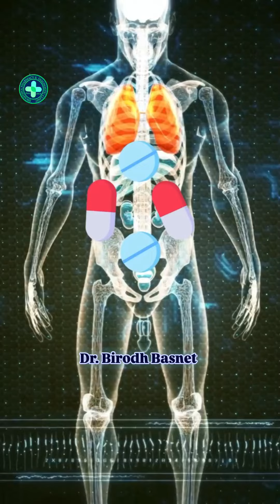रुघाखोकी लाग्दा एन्टिबायोटिक खानेकि नखाने? 🤔💊 Dr. Birodh Basnet.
रुघाखोकी लाग्दा एन्टिबायोटिक खानेकि नखाने? 🤔💊
Dr. Birodh Basnet.

Hello!
This "SWASTHYA PHARMACY" Jhapa is located in Arjundhara Municipality 6, Jhapa, Kosi Province, we have opened this channel to provide all types of medical treatment from this organization as well as to provide health related information. Our aim is not to make money from the channel, but to spread health-related awareness to all Nepalis. All the videos broadcast from this channel are kept for health related information. In addition, all the rights related to health related articles, videos, etc. broadcast from this channel will belong to the creator (doctor). If for any reason they want to remove the health content uploaded on our channel such as photos, videos and articles, we promise to remove them immediately.

If someone suffering from poverty comes to our pharmacy for treatment, we have been providing free treatment and support as much as possible.

In the end, we have a request to the doctors/physicians, your health information will be seen in the remote villages of Nepal, many patients, even though they have not met you directly, are increasing their self-strength by watching the video. We hope that your (doctor/physician) video will be broadcasted on our channel If there is any objection, please let us know and we will remove the said health material immediately.

Remember: We are committed to selfless service.

नोट: यो भिडियो उहाँकै वालबाट जनचेतनाको लागि लिईएको हो।